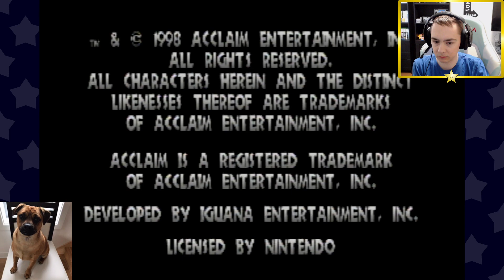Redif - Essayons de ne pas perdre la boule! | Iggy's recking balls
Rediffusion de stream sur Iggy's recking balls